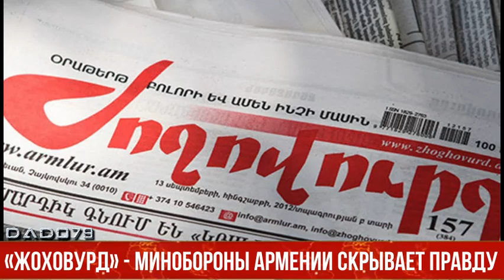«Жоховурд» - Минобороны Армении скрывает правду